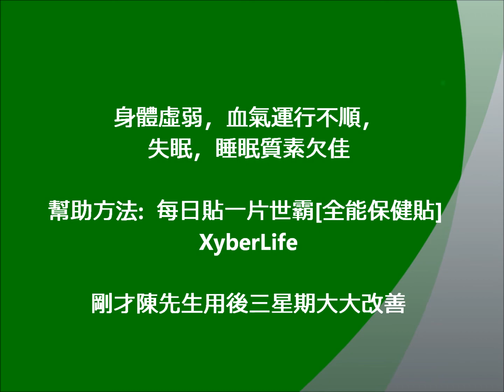【世霸潛能】Xyber Force 用家分享 | 世霸全能保健貼XyberLife | 改善身體虛弱・回復健康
一日一貼， 可提升免疫能力，提升身體各種機能， 回復健康、青春，自然，有返老回春之效。